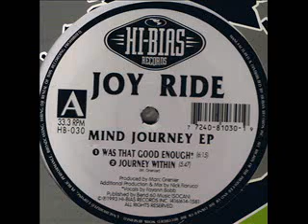Joy Ride - Was That Good Enough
Joy Ride -- Mind Journey EP
Label:
Hi-Bias Records Inc. -- HB-030
Format:
Vinyl, 12", EP, 33 ⅓ RPM
Country:
US
Released:
1993
Genre:
Electronic
Style:
House
Tracklist
A1  Was That Good Enough
Vocals -- Fayann Bobb
6:15
A2  Journey Within 5:47
B1  It's All Right 5:53
B2  Rhythmic Seduction 7:08
Credits
Producer -- Marco Grenier
Producer [Additional], Mixed By -- Nick Fiorucci
Written-By -- M. Grenier